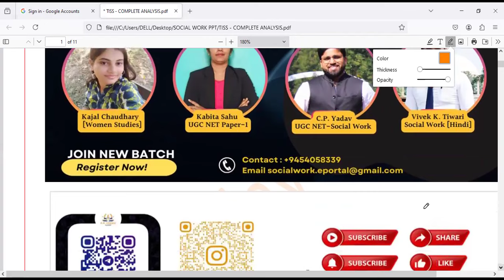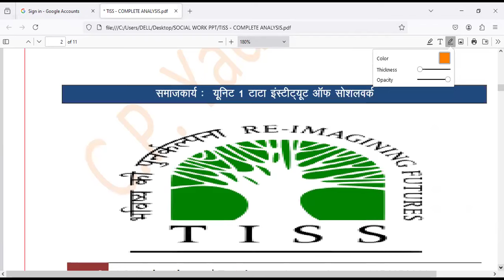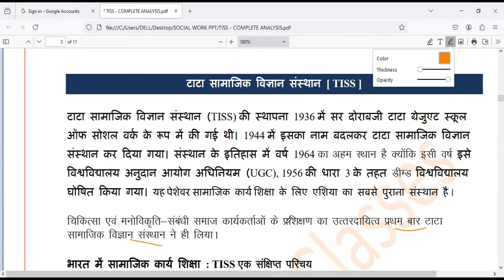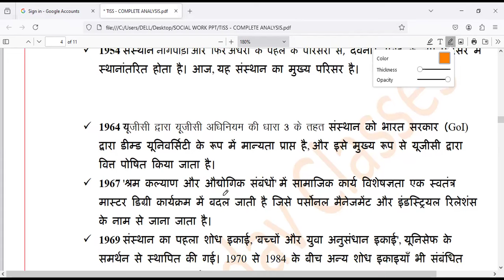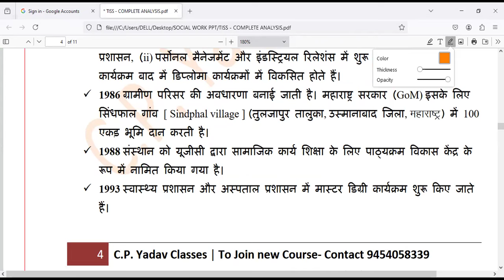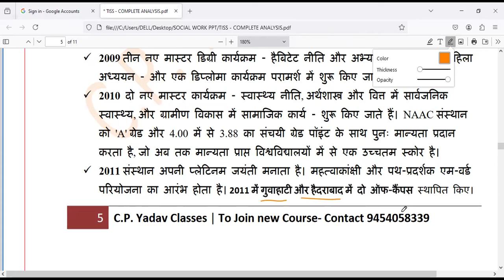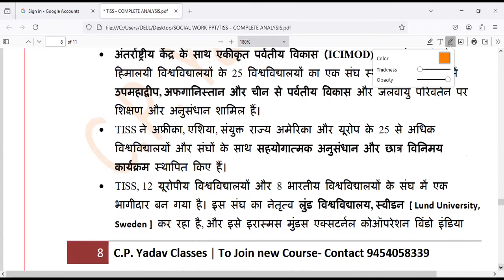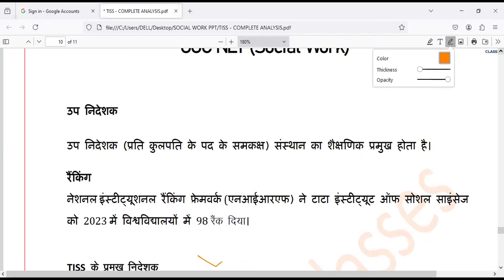टाटा समाजिक विज्ञान संस्थान [ TISS ] II UGC-NET SOCIAL WORK II UNIT-1 I BY - VIVEK TIWARI SIR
UGC NET Paper-1 Fee-1999
Paper 2: Social Work (Hindi/English)
Fee-2999
Paper 2: Women Studies fee-2499
Paper 2: English fee-1999
Validity: 6 Months (Can extend till Exam date if exam delay)
Contact to join the June 2024 course: 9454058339